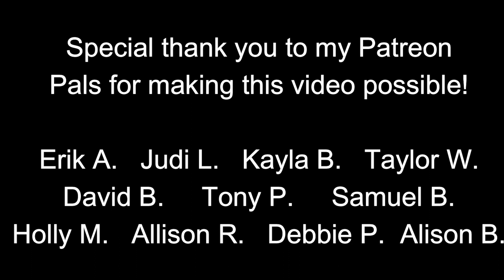Voices of Liberty on 4th of July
This video was filmed during the 2 o'clock performance on 4th of July!